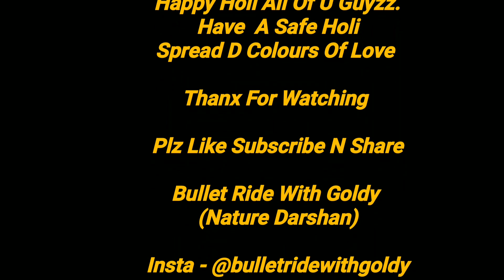Colorful Chaos: My Holi Vlog with Hilarious Friends | कुछ ऐसी रही हमारी होली 😅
Welcome to my Holi vlog!  Join me and my hilarious friends as we celebrate Holi, the festival of colors, in the most fun and exciting way possible! In this vlog, you'll see us smear each other with bright hues of pink, blue, green, and yellow and enjoy a day full of laughter, music, and dancing.

This Holi vlog is the perfect way to experience the joy and excitement of the festival, so sit back, relax, and enjoy the colorful chaos!

And if you have any suggestions or feedback, please leave them in the comments below!

Bullet Ride With Goldy
(Nature Darshan)

Nd knw Abt our upcoming trips 😍

Thnx For Being A Part Of Bullet Ride With Goldy Family

Keep Supporting ❤️❤️🙏🏻🙏🏻